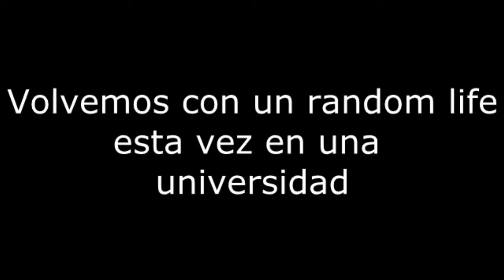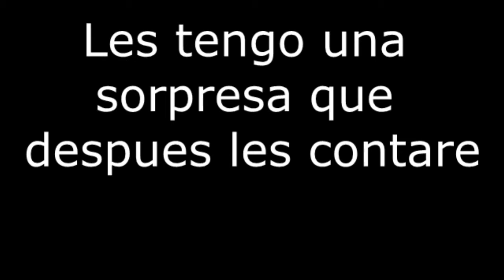IT`S POLITECNICA UNIVERSITY, BITCH!! | RANDOM LIFE #7 | iBryanTube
Vamos a joder un rato en la futura universidad en la que voy a estudiar jaja espero que les guste porque lo subi despues de una gran ausencia jaja , like D: !!!

Hagamos crecer el canal!